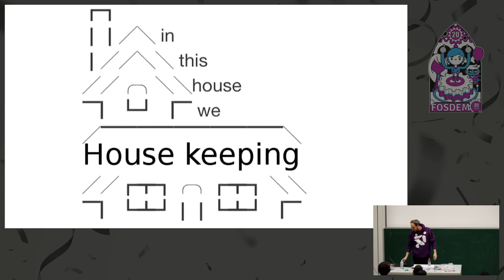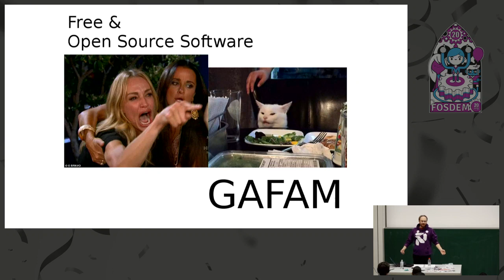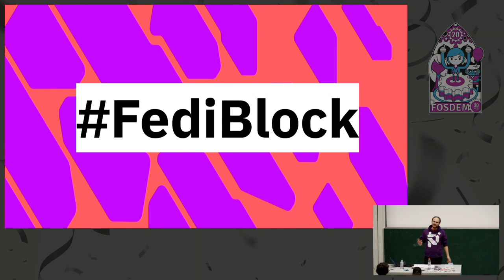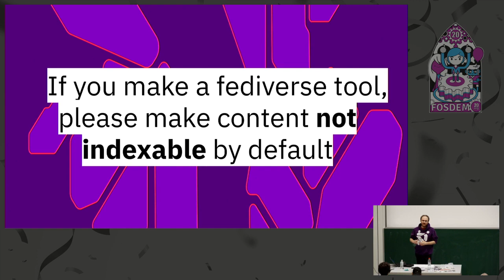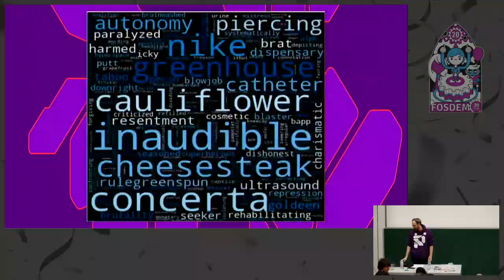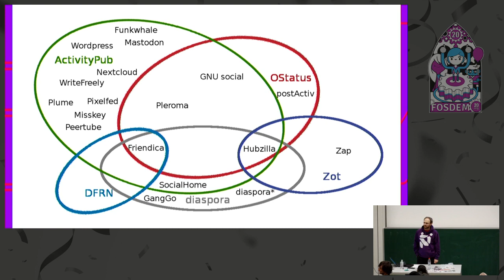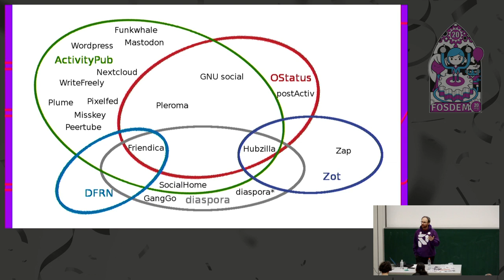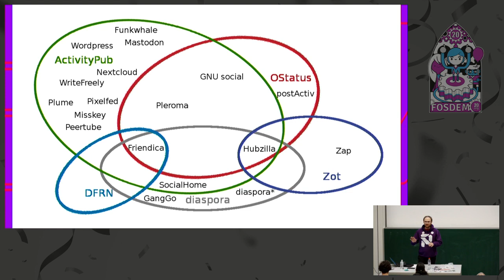Who will Decentralise the Fediverse - A FOSDEM 2020 presentation by Kyzh Florentin Raud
Kyzh (Florentin Raud) gives a presentation on how to stop the big bad nahtzees from using the Fediverse. The irony here is that the purpose Fediverse is to be DECENTRALIZED. Just skip to 6:03 tbh

The promise of the internet has not been kind. In mainstream tech and open source alike, social media tech has failed a lot of people. People often face surveillance and abuse over valuable human interaction, or technology for technology's sake.

Software like Mastodon has signaled a significant step forward towards a vision for how we can take existing social media and distribute power so that people can benefit. In many respects, the experience is still not ideal, this talk highlight some of the key point that can make or break the fediverse

The talk will be split in 3 parts. Mostly looking at the past and the Fediverse history. The present and the set of challenges The future and some proposal on how to overcome those challenges.

"Florentin Raud (kyzh) will be presenting at talk at FOSDEM 2020 where he plans to discuss how to keep the fediverse small and centralized around few key servers and individuals. Specifically mentioning Gab and Kiwi Farms by name as threats to the centralized culture of the Fediverse." - CrunchLord420

He is an IT and Support Manager at a British accounting company,
And here is his Fediverse account - notice the "deplatforming works" in his profile." - garakfan69